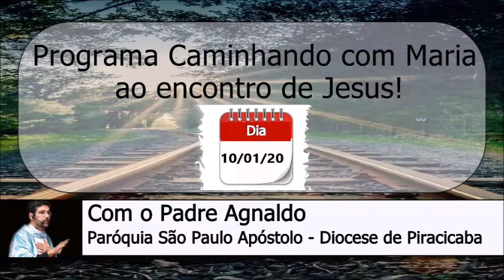10 de Janeiro - Programa Caminhando com Maria ao Encontro de Jesus